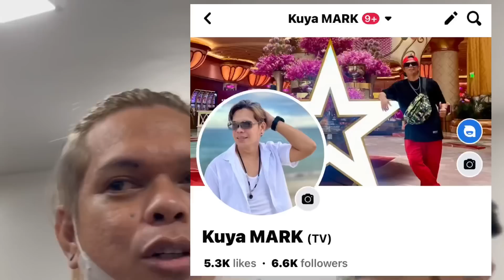MANG GAGAMOT nang-KULAM, nahule ng TEAM KB